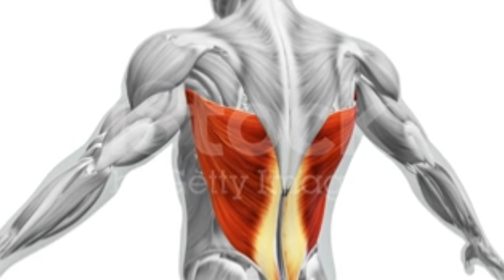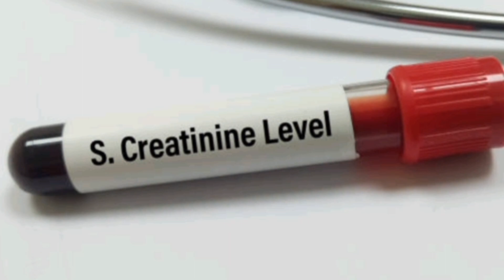Creatinine Level அதிகமா இருக்கா??|| Symptoms|| Dr.Nirmalaavijay || என்ன பண்ணலாம்🤗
high creatinine level in blood
how to prevent
symptoms
diet